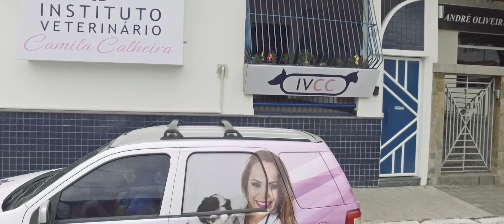FACEBOOK FOTOGRAFIA PET 2 IVCC